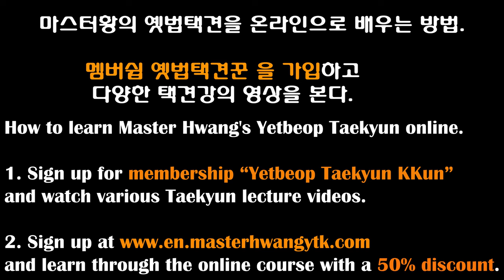[Eng Sub] 택견의 스트레이트와 딥 킥! Yetbeop Taekyun Kkun Membership Part 5 Lecture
멤버쉽 옛법택견꾼 5편강의 트레일러 입니다.

Master Hwang's Yetbeop Taekyun Online Course
(All videos have English subtitles.)